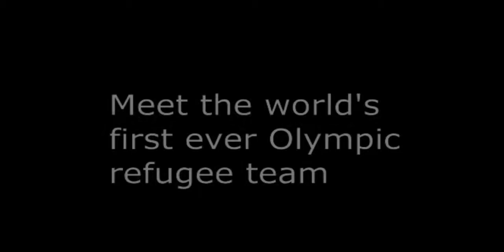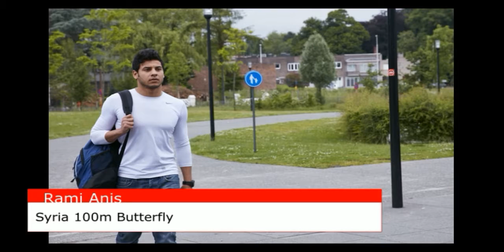Meet the world's first ever Olympic refugee team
The refugee crisis is rampant in the world and especially in Europe. It's really sad when you think about it. People are forced to flee their homelands to take refuge in unknown lands. It's difficult to imagine the pain and suffering they go through.
But with the Olympic Committee announcing the inclusion of a Refugee Olympic Athletes (ROA) team in Rio 2016, hope was provided to many stateless athletes. Their homes may have been taken away, but their dreams were just provided some brick and mortar.
Watch the video and meet the members of the fist refugee team in history